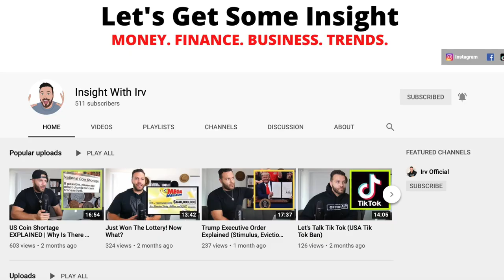How To Make $100 Daily On Social Media (SECRETS REVEALED)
Make $100 a day working from home by doing this. Enjoy! Add me on Instagram: Irv.Official

⚠️Youtube Course:
Learn how to get your FIRST 1000 subscribers on YouTube, get MORE views on your videos, GROW your audience, and turn your Youtube channel into an INCOME source
for your FREE Audiobook & start listening today - Enjoy!